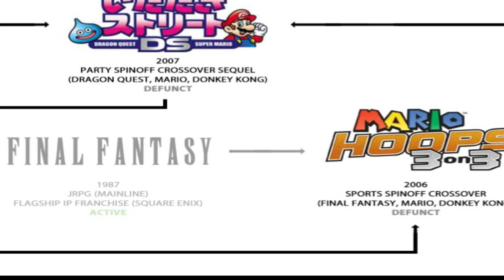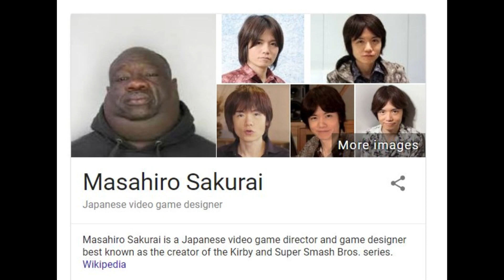The INSANE lore implications of DK's Teeth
I have the answers.

I've never really used Twitter but if fellas start following me there I'll post on it more.

Thanks~